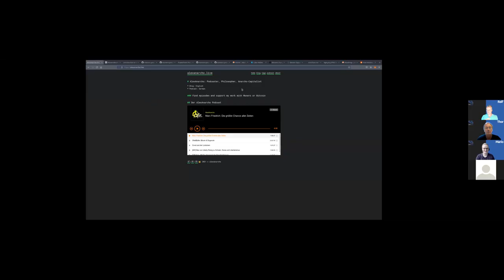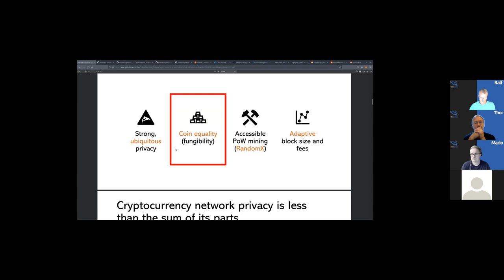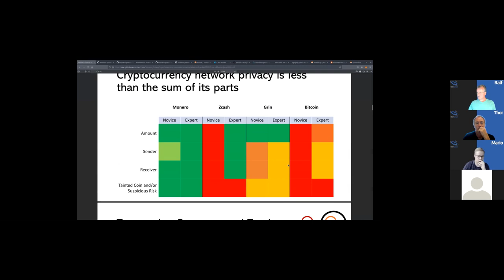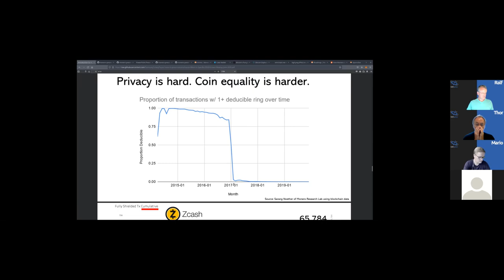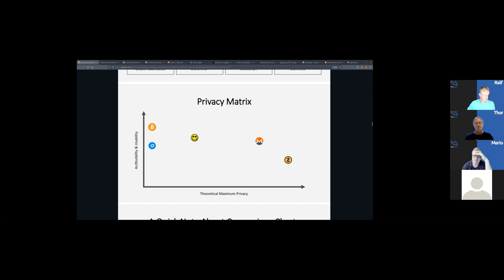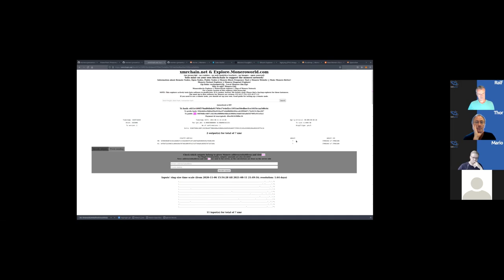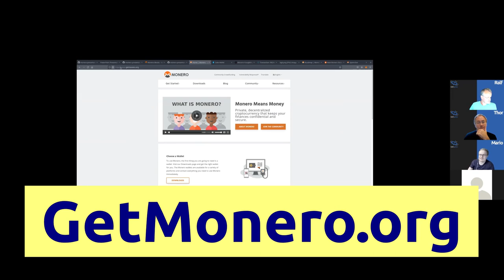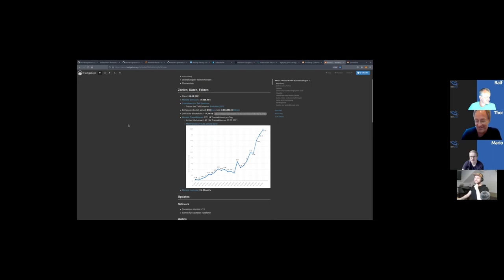(23a) Monero [XMR] - DeFi.jetzt-Tutorial mit AlexAnanrcho, Thor Alexander, Ralf Knobloch & Mario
Das ist das Tutorial zum 23. Podcast geht es um UTXO-basierte Kryptowährungen, um Fungibilität und Privatsphäre.

Wir sprechen mit AlexAnarcho über Bitcoin, Monero, Zcash, MimbleWimble und Ethereum. Hauptthema ist, wie Monero die Anforderungen von Privatheit von Geld umsetzt. Als Ergänzung gibt es ein Tutorial, welches hier einzeln angeschaut bzw. angehört werden kann, bei YouTube aber komplett als Video hochgeladen wurde.